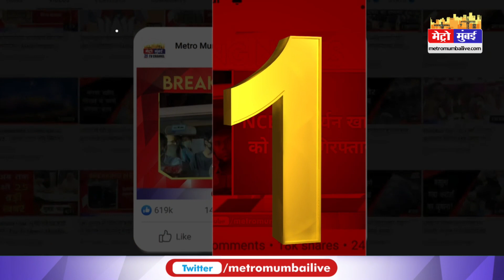Momoz खाने से गई शक्श की जान ,AIIMS ने खाने के लिए जारी की एडवाइज़री | Metro Mumbai